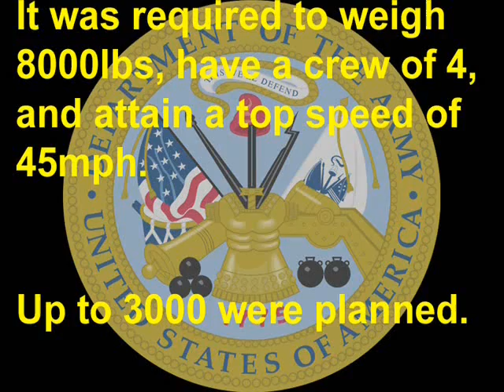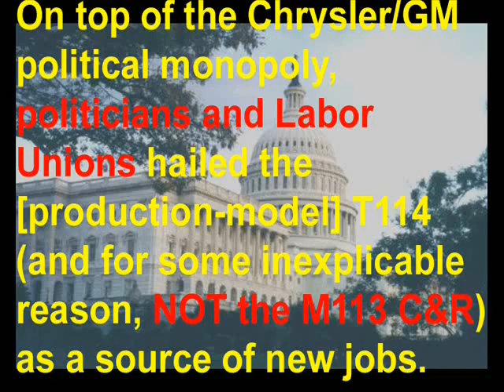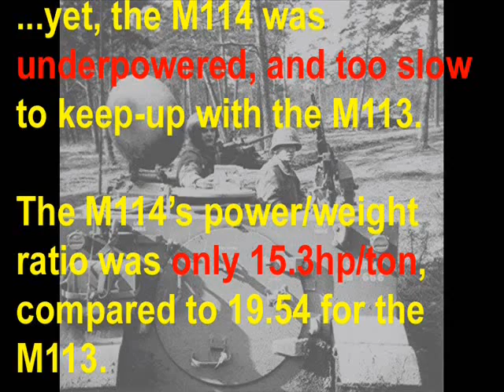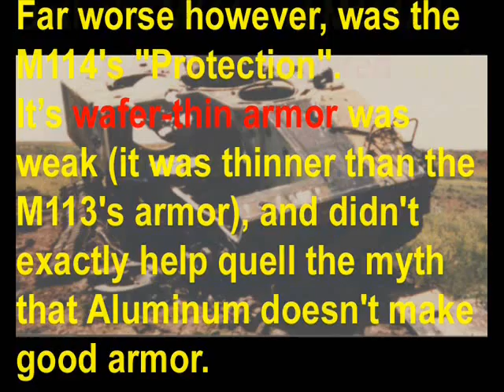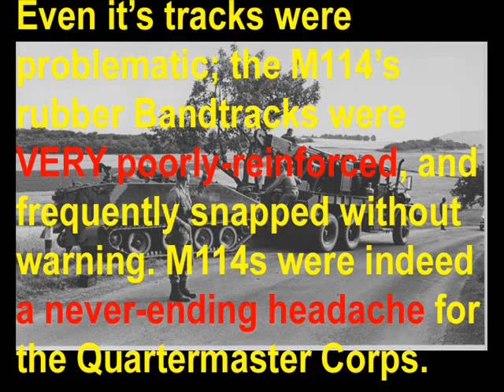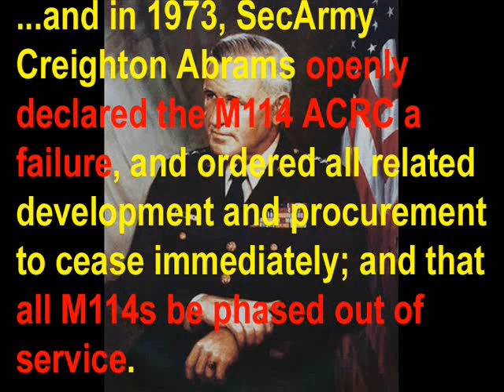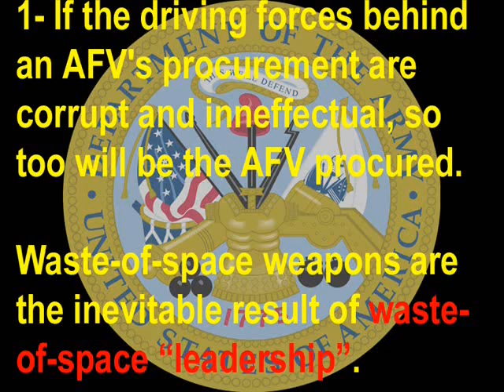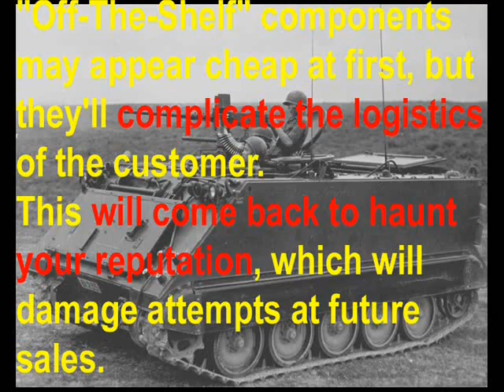Failed Tanks 3: The M-114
The M114 ACRC (Armored Cavalry Reconnaissance Vehicle) seemed like a sure thing when it was put into service, back in the 1960s.
It was small and light, fully-armored, fully-tracked, and able to fight on an active NBC battlefield. It was built from immediately available "Off-The-Shelf" components, and armed with a powerful 20mm Autocannon.

Yet, it ended-up being one of the biggest disasters in the history of Armored Fighting Vehicles. How could such a simple approach to designing and building an AFV have gone so terribly wrong?

Here, in Chapter 3 of Failed Tanks, you'll see how the M114 Scout Vehicle rose and fell --- and WHY.